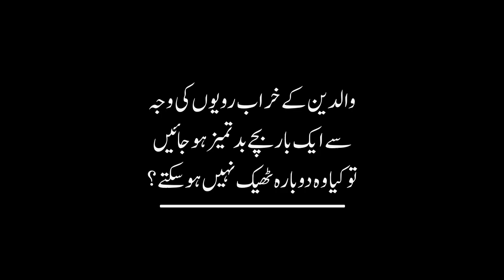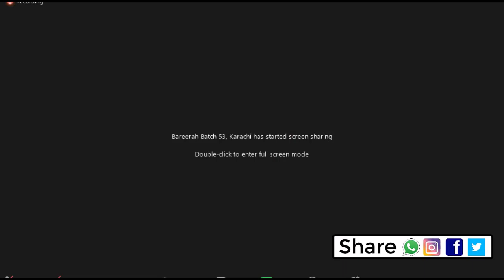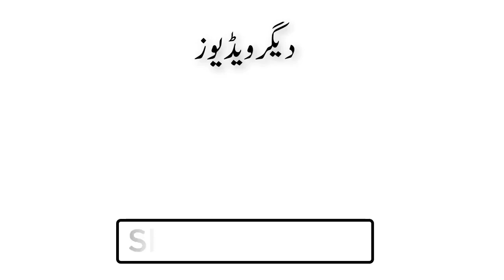Walidain Ke Kharab Rawaiyon Ki Wajah Se Aik Baar Bachay Badtameez Ho Jaien To Kya.... | ERDC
In this video, Salman Asif Siddiqui explains once children become rude because of bad parental behavior, can't they recover?

Is Video Main Salman Asif Siddiqui Sahab Bayan Kar Rahe Hain Ke Walidain Ke Kharab Rawaiyon Ki Wajah Se Aik Baar Bachay Badtameez Ho Jaien To Kya Woh Dobarah Theek Nahi Ho Satke

اس ویڈیو میں سلمان آصف صدیقی صاحب بیان کر رہے ہیں کہ والدین کے خراب رویوں کی وجہ سے ایک بار بچے بدتمیز ہوجائیں تو کیا وہ دوبارہ ٹھیک نہیں ہو سکتے

इस वीडियो में, सलमान आसिफ सिद्दीकी बताते हैं कि एक बार माता-पिता के बुरे व्यवहार के कारण बच्चे असभ्य हो जाते हैं, क्या वे ठीक नहीं हो सकते?